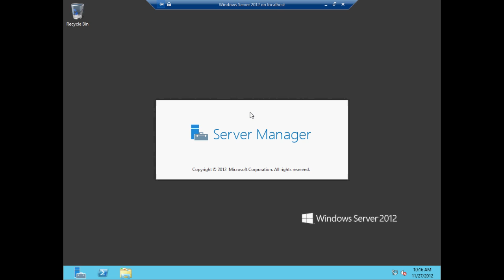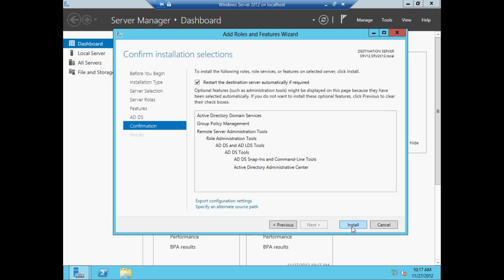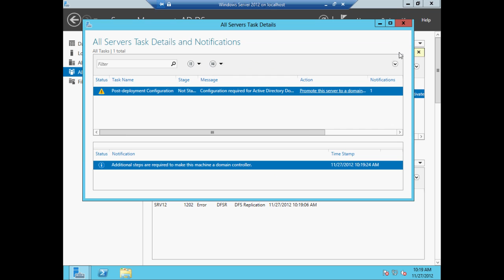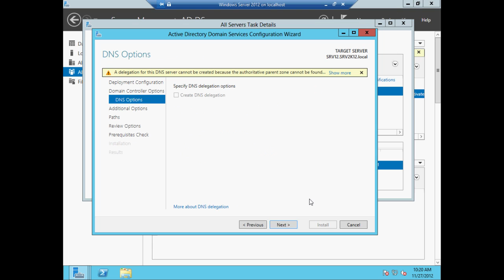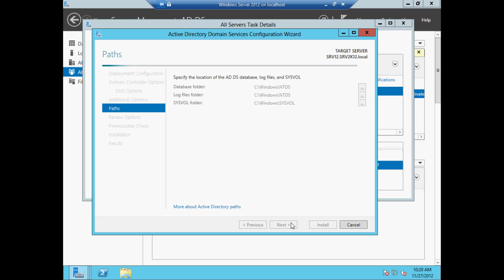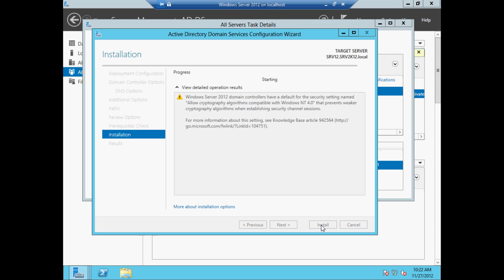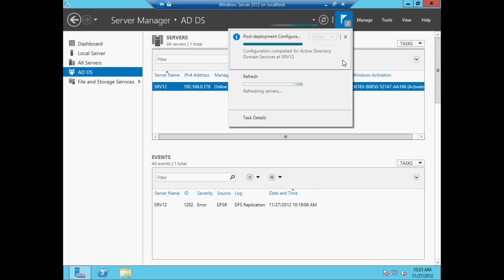Setup Your First Domain Controller in Windows Server 2012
This Short Video explains how to setup your first domain controller.